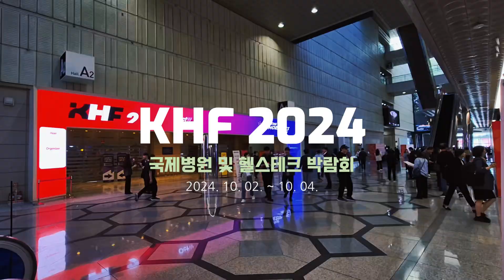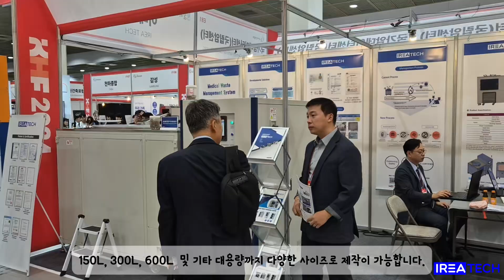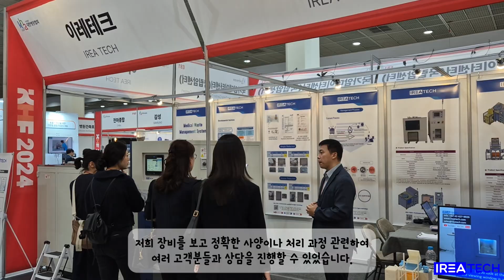IREA TECH_ 코엑스 KHF 2024 전시회 브이로그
저희 이레테크가 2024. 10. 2 ~ 4일까지 열린 KHF 2024 전시회에 참가하고 왔습니다.

이레테크 전시회 브이로그에 많은 관심 부탁드립니다!!

★저희 장비에 대해 궁금하신 점이 있으시면 문의 주시기 바랍니다~^^

In addition, according to customer's request, it can be customized in various specifications.